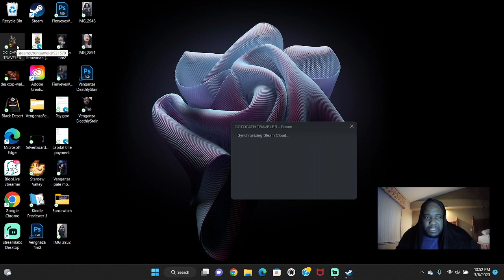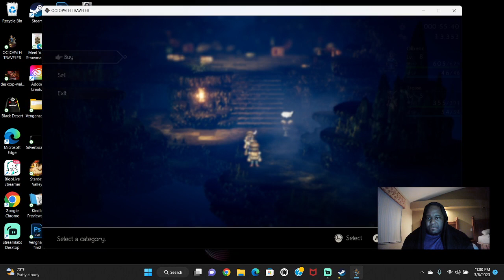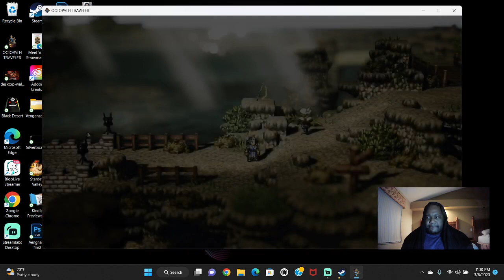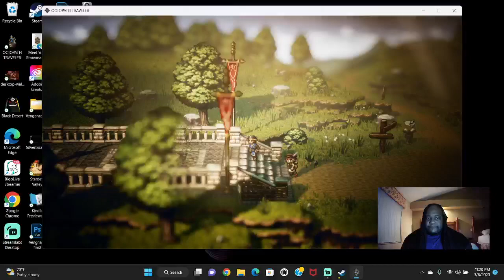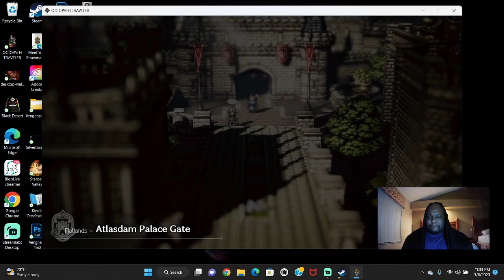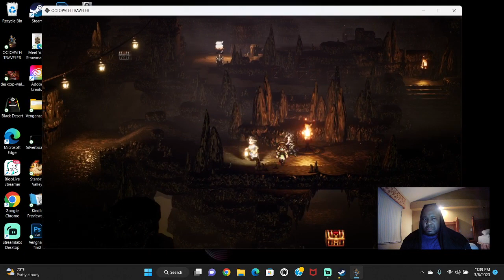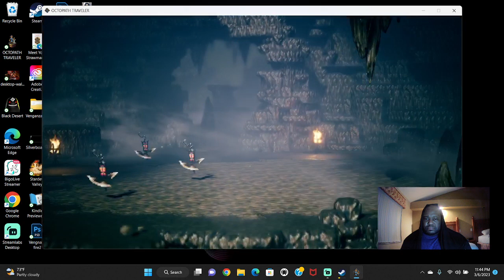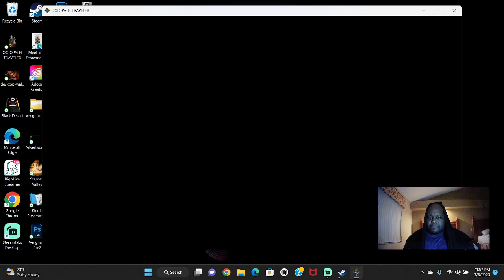OCTOPATH TRAVELER (PART 1)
My First Gameplay of Octopath Traveler